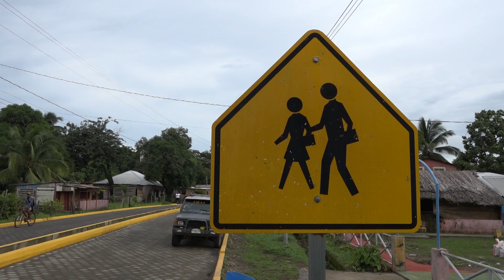Forrado Calles Laguna de Perlas